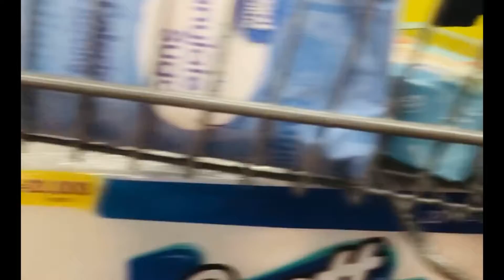Sariah is sick/Car Wash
How our Monday looks